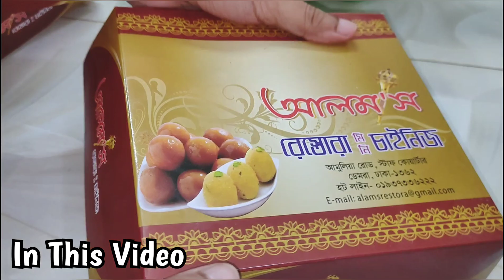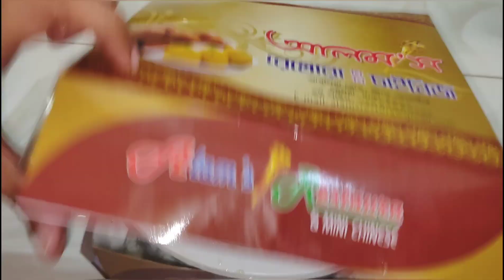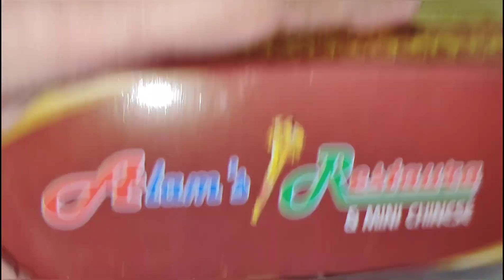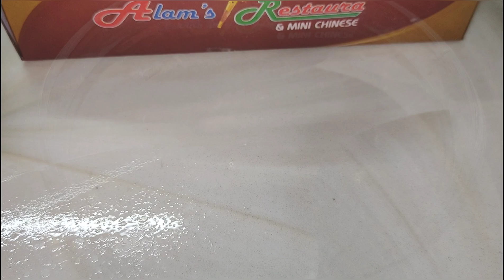Alams Restaurant In Demra Stafquarter |আজ সারাদিন কি কি করলাম|Fatema Tuj Johora|Vlog-388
আসসালামু আলাইকুম সবাই কেমন আছেন? আজ আমি আপনাদের সাথে একটা ভ্লগ শেয়ার করলাম এবং ডেমরা স্টাফ কোয়ার্টার এর আলমস রেস্টুরেন্ট থেকে কিছু খাবার এনেছি, যেগুলোর অনেস্ট রিভিউ শেয়ার করেছি।ভিডিও টি ভালো লাগলে আপু ভাইয়ারা প্লিজ লাইক কমেন্ট সাবস্ক্রাইব করে আমার চ্যানেলটির পাশেই থাকবেন।ধন্যবাদ সবাইকে🙏